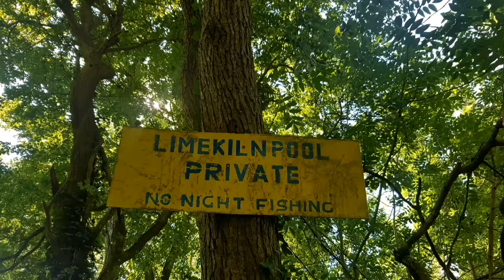Short Wood walk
Walk around short woods in Telford and Wrekin